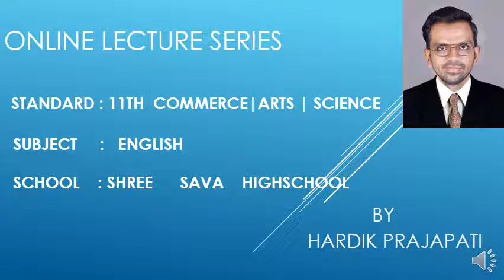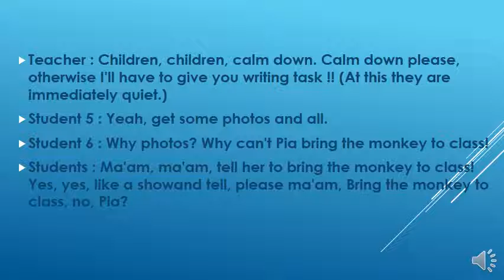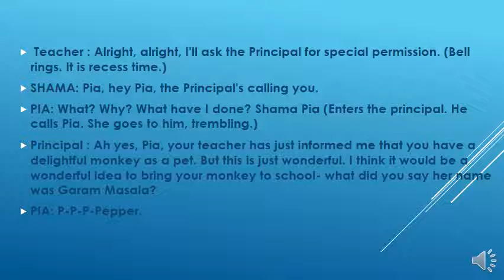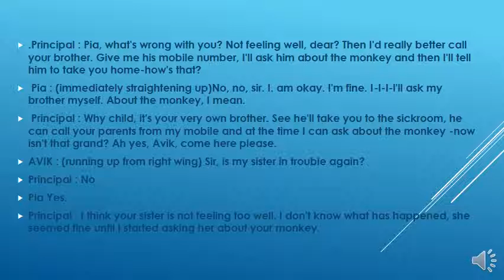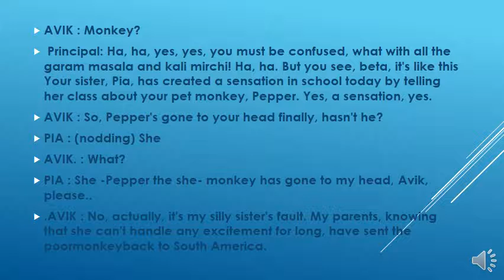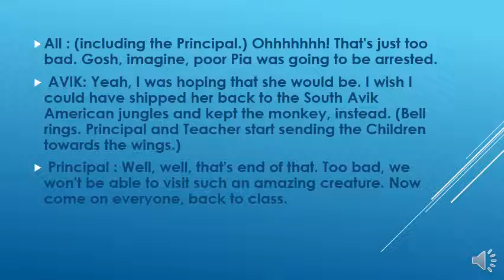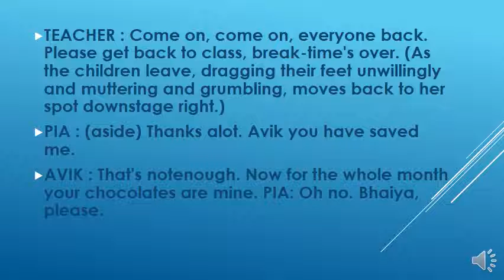STANDARD 11TH ENGLISH PART- 19